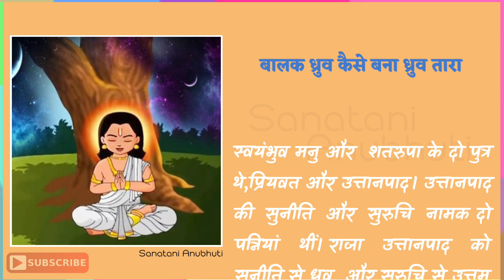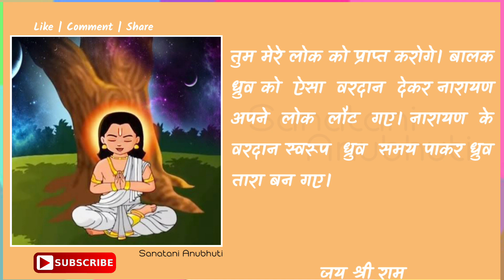बालक ध्रुव कैसे बना ध्रुव तारा | पौराणिक कथा | आध्यात्मिक धार्मिक कहानी | Hindi Story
आप सभी का स्वागत है आपके चैनल Sanatani Anubhuti पर। इस वीडियो में बताया गया है कि बालक ध्रुव  कैसे भगवान नारायण की भक्ति कर के ध्रुव तारा बना। कृप्या वीडियो को पूरा देखे ओर Comment करके जरूर बताएं, ये जानकारी आपको कैसी लगी।